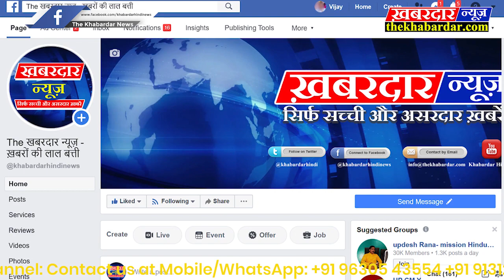REWA क्या सोचते हैं किसानो के मुद्दो को लेकर युवा नेता संजय द्विवेदी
संजय द्विवेदी(जनपद अध्यक्ष सिरमौर,प्रतिनिधि) दखबरदारन्यूज से क्षेत्र के विभिन्न मुद्दो के साथ किसानो और युवाओं को लेकर अपनी स्पष्ट राय रखी वही जनकल्याणकारी योजनाओ को लेकर भी उन्होनें कई बाते रखी,देखिए दखबरदार न्यूज की पूरी रिपोर्ट